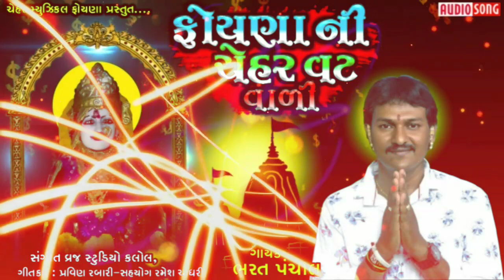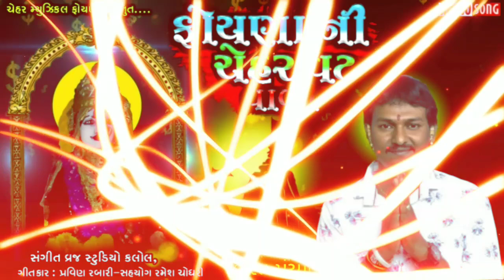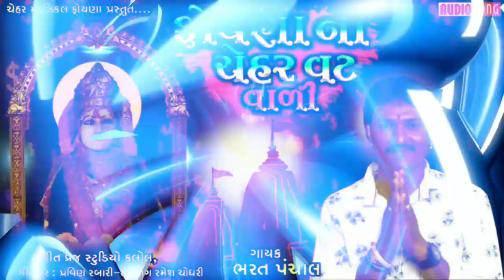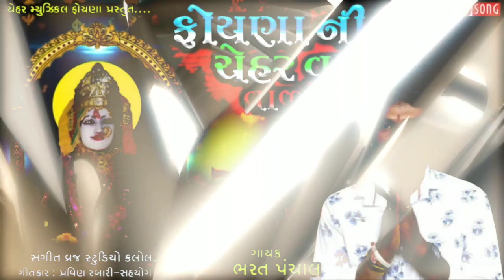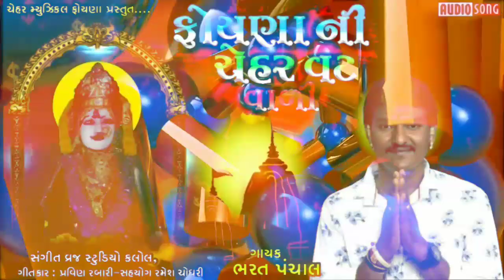Foyna Ni Chehar Vatvali || Bharat Panchal || New Latest Gujarati Song 2019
SONG $ FOYNA NI CHEHAR VATVALI
SINGER $ BHARAT PANCHAL

LYRICS $ PRAVIN RABARI

PARTNERSHIPS $ RAMESHBHAI CHODHARI

RECORDING $ MUSIC $ VRAJ STUDIO KALOL

DIRECTOR $ HIRABHAI THAKOR CHHARODI

LABLE $ CHEHAR MUSICAL FOYNA $

( JIGAR BHUVAJI )
( CHEHAR_MUSICAL PRESENT )

. FULL_AUDIO_SONG.